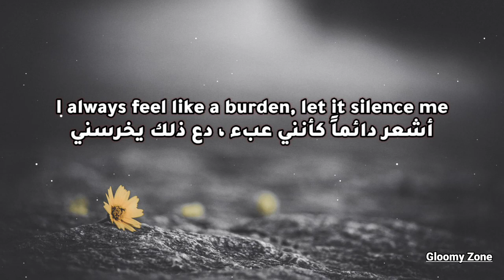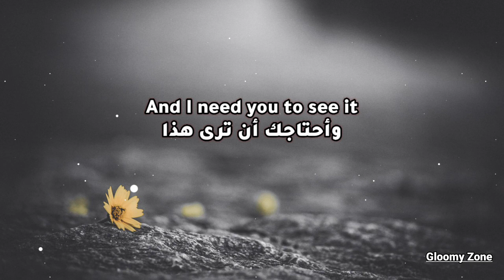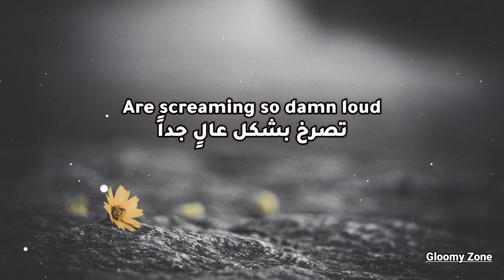Citizen Soldier - I'm not okay (Lyrics) مترجمة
🎤 Lyrics:

Tonight the monsters in my head
Are screaming so damn loud
But I built walls so high
So they never even make a sound
It's a mask, it's a lie
It's the only home I've ever known
'Cause being who I really am
Has only left me more alone
I am not okay
And I need you to see it
I have so much to say
And no one to hear it
The reason I keep quiet
With so much at stake
I always feel like a burden, let it silence me
Why it's so hard to say
I'm not okay
I wish I had a scar
Had a bruise on the surface, any kind of proof
That everything I feel is more than just some sad excuse
My life's invisible abuse
I'm either judged or have to hide
The only symptom you can see
Is I don't wanna be alive
I'll never have the words, I can't explain this hell
But what if it kills me
If I keep it to myself?
To myself
I'm never safe
It's not a phase
If I finally break
Would you still stay?

I'm Not Okay - Citizen Soldier مترجمة